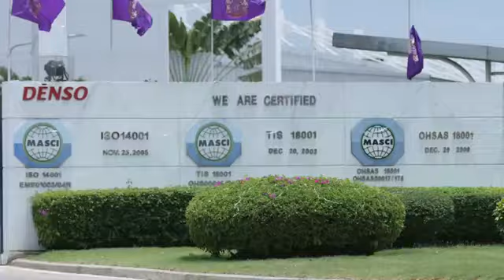มองโลกแบบวิกรม ตอน ศักยภาพ บทบาทจีน 8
มองโลกแบบวิกรม ตอนที่ 841 22/9/58 ตอน ศักยภาพ...บทบาทจีน ตอน 8